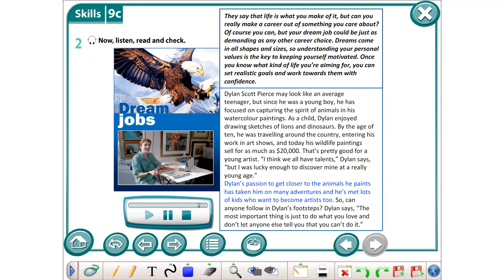9 grade Module 9c Zhukova TV